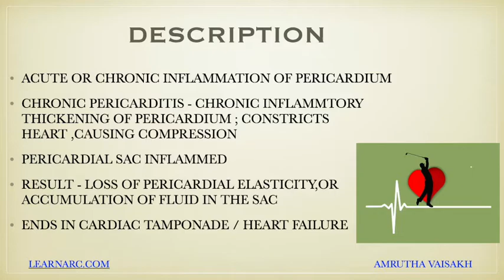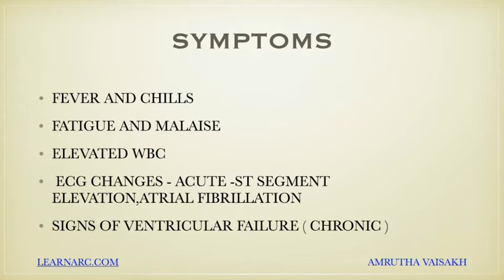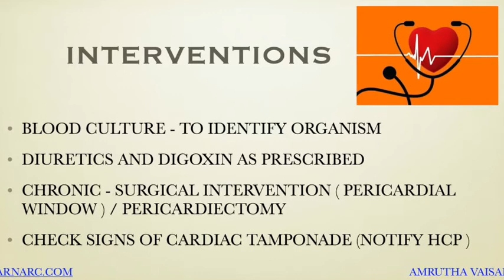PERICARDITIS - CARDIOVASCULAR SYSTEM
THIS VIDEO IS ABOUT NCLEX REVIEW  OF PERICARDITIS EXPLAINED IN MALAYALAM ; A CONDITION IN CARDIOVASCULAR SYSTEM